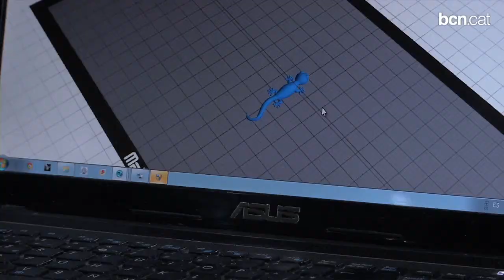La tecnologia, al servei dels que ideen i creen amb diferents materials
El Fab Lab segueix els objectius de la smart city: fer la vida més fàcil als ciutadans. La tecnologia, al seu servei. I entre els que els facilita la tasca hi trobem els arquitectes, que posen en pràctica diversos projectes a l'Institut d'Arquitectura Avançada de Catalunya, l'Iaad, al Poblenou.